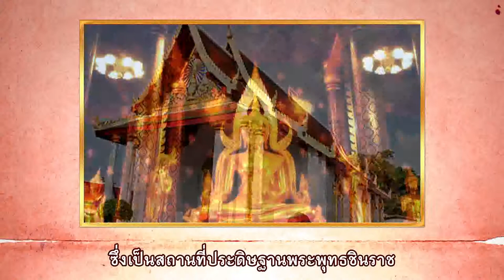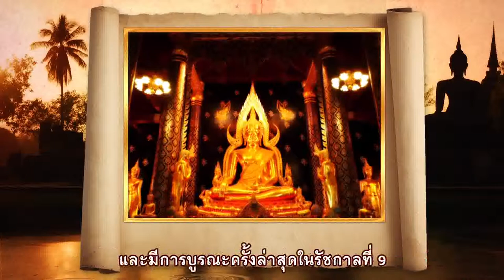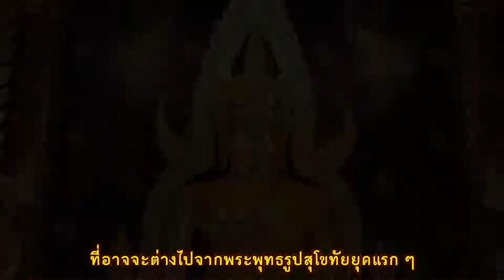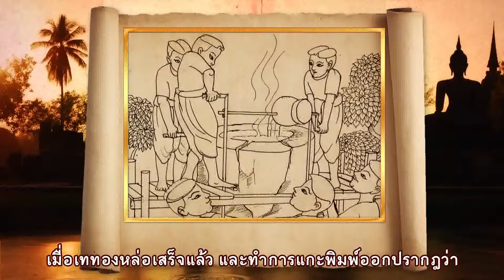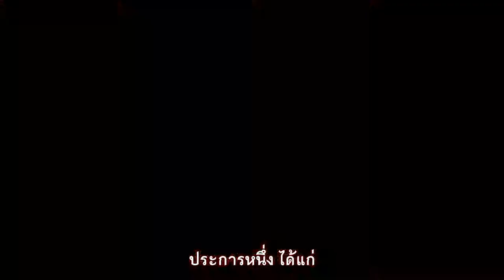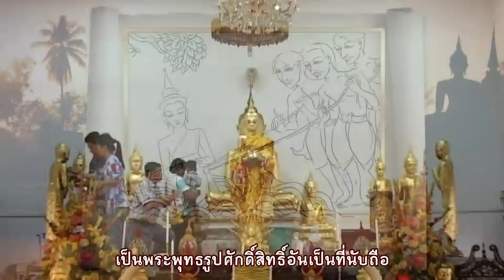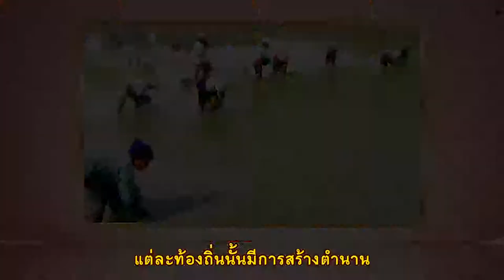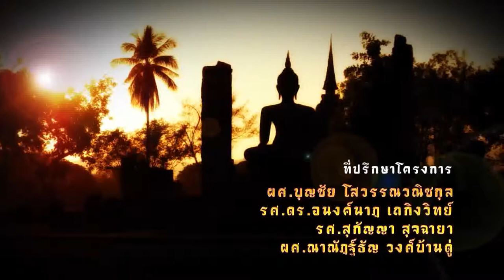ศิลปวัฒนธรรม ตอน พระพุทธรูปคู่บ้านคู่เมือง 2